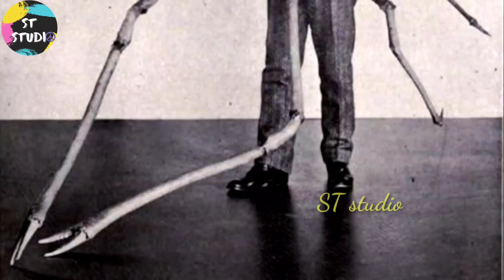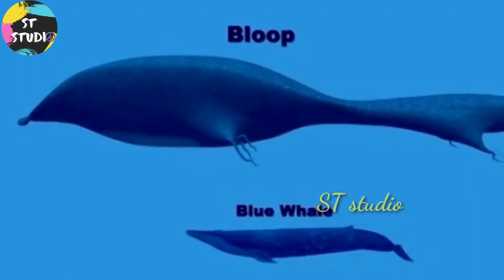10 Biggest sea animals ever | ST studio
10 Biggest sea animals ever

In this video we are going to see the top 10 Biggest sea monsters/animals ever seen